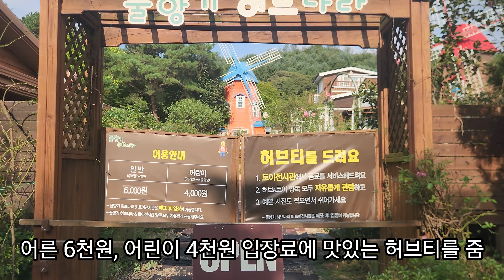각종 피규어와 동물까지! 양평 토이전시관 & 풀향기 허브나라 | 입장료에 허브티를 줘요!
양평 토이전시관 & 풀향기 허브나라
입장료 : 어른 6천원, 어린이 4천원 *맛있는 허브티 제공